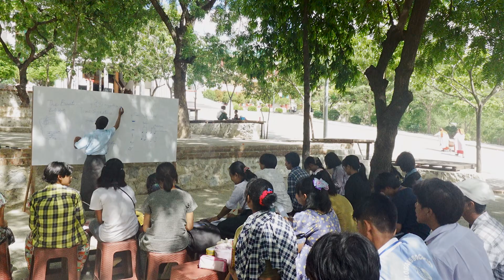ATL မိသားစု မှ IBEC ဘင်ခရာတပ်ဖွဲ့အတွက် ဘင်ခရာပစ္စည်းများအား လှူဒါန်းပေးခဲ့သည့် ပုံရိပ်လွှာ။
IBEC သတင်းနှင့်ပြန်ကြားရေးဌာန
အပြည်ပြည်ဆိုင်ရာ ဗုဒ္ဓဘာသာပညာရေးစင်တာ
စစ်ကိုင်းတောင်ရိုး၊ စစ်ကိုင်းမြို့